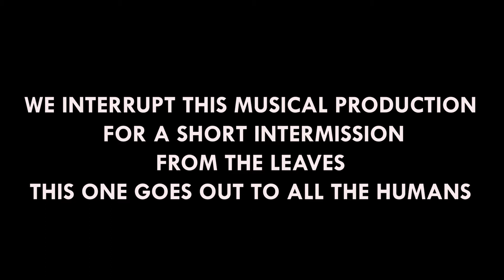LEEDS30DAY SPACE DONKEY DAY 2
DAY 2
Working on another cool video at the moment so made this short video for everyone to enjoy in the mean time.
Links for music: